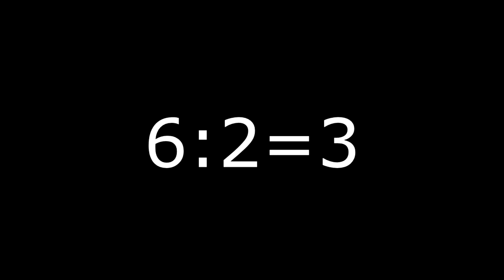JUSKOS TO ILLUMINATI Δ